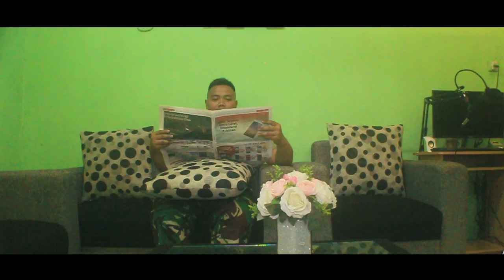TNI dan Keluarga Yonif Mekanis 202/TAJIMALELA